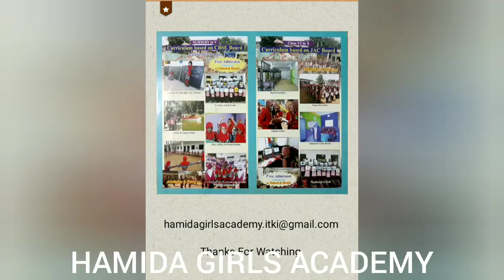Teri mitti - performance by class 1 students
Terri mitti performed by our tiny Tod's of class 1 students on the occasion of annual day function